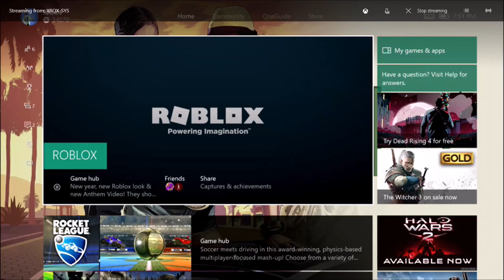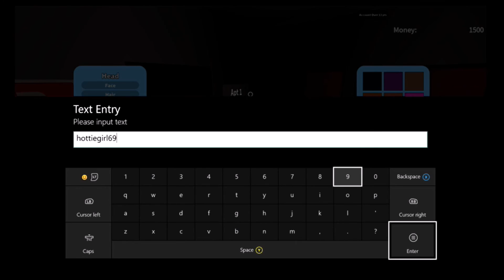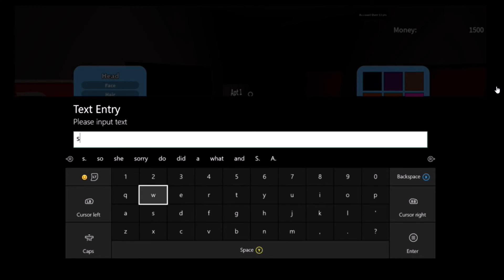Little Kid Getting Girls - Funny Roblox Moments!